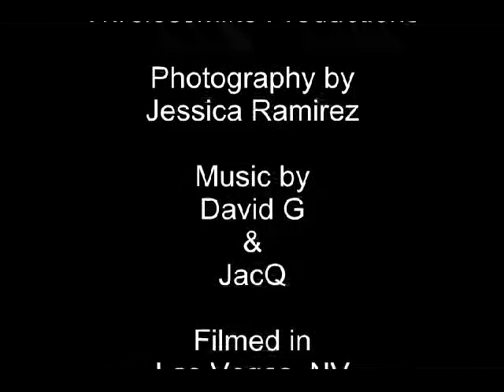Vegas,Life is a Ball Event.avi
Rosie Mercado, our vegas host attends the Life is a Ball event for Aids Awareness at the Tropicana.